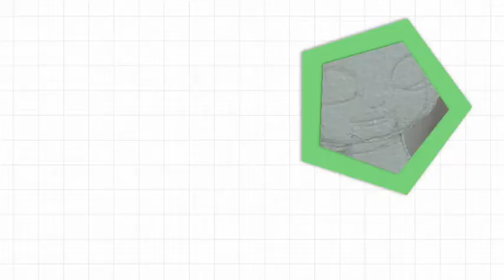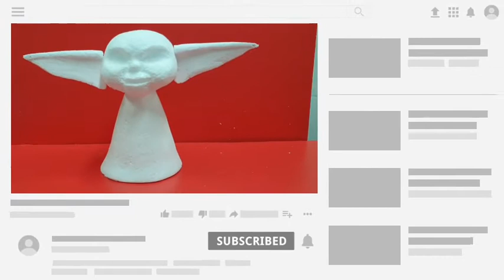baby yoda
cake topper kw